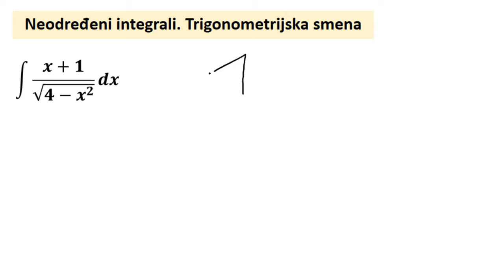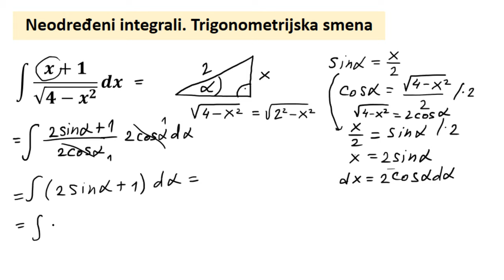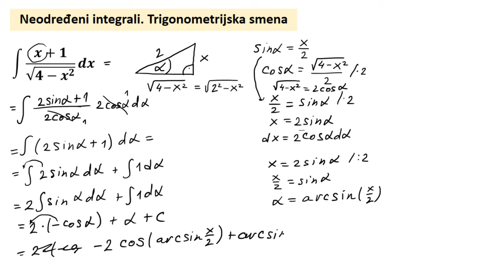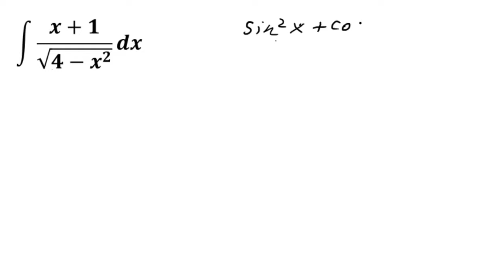Neodređeni integrali. Trigonometrijska smena zadatak